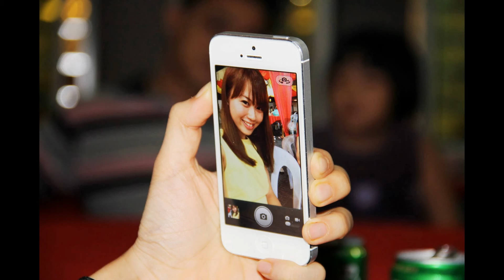FREDDY NG 21 HAPPY BIRTHDAY